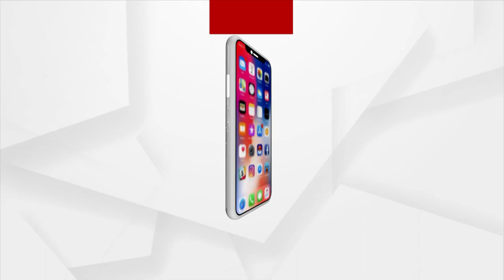ରାହୁଲ ସହ ଥିଲେ ସାପ ଓ ବେଙ୍ଗ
ଏକ ସାପ ଓ ବେଙ୍ଗ ଥିଲେ ରାହୁଲ ସହ ୬୦ ଫୁଟ ବୋରୱେଲ ଗାତରେ । କିନ୍ତୁ ଅଦ୍ଭୁତ ସାହସ ଦେଖାଇଥିଲା ଏହି ୧୦ ବର୍ଷର ଦିବ୍ୟାଙ୍ଗ ବାଳକ । ରେସକ୍ୟୁ ହେବା ଯାଏ ଡରି ନଥିଲା ।